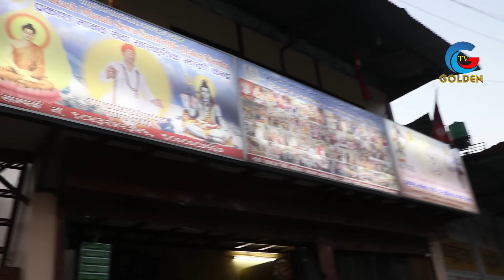दादा भएर नेपाली ब्रो प्रकाश भुजेलको आश्रममा छिर्न खोजेपछि यस्तोसम्म भयो,४ करोड गाडीको पोल खुल्यो